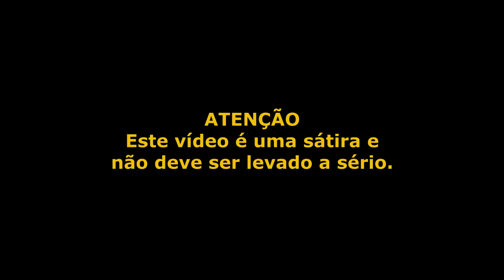BEM LOKO - FINAL FANTASY E SEU COMBATE DE CAVALHEIROS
Oras, meu bom senhor, creio eu que este é um momento de entrarmos em um duelo onde esperaremos pelo golpe de cada um, civilizadamente. E este é o tema do Bem Loko dessa semana! As batalhas em turno, os cabelos espetados e a falta de lógica no mundo de Final Fantasy!

Vem viajar forte com a gente!

ENTRE EM CONTATO COM A GENTE:

Cadastre agora!